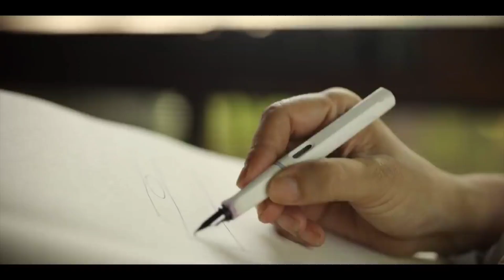indian Apple TV plus official trailer(2)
Apple TV+ content is viewable through Apple's website and through Apple's TV app, which in 2019 expanded its availability to numerous consumer electronics devices, including those of Apple's competitors, with further plans to expand availability to more devices over time.[11][12][9][13][14] However, Apple has created no native app for the Windows and Android platforms, or an official method to stream the content on television-connected Android TV and Chromecast devices, leaving users of those devices to workarounds for viewing Apple TV+.[15][16][17][18]

At debut, Apple TV+ was accessible in about 100 countries, fewer than the early reported target of a global launch in 150 countries,[19][20] and not including a number of the highest population countries in the world, within some of which Apple sells other content generally.[21][22][23] However, commentators note that the fairly wide initial reach of the service will offer it an advantage over other streaming services debuting at approximately the same time in a more limited number of countries, such as Disney+, and that because Apple distributes its own content through the service instead of the third-party licensed content used by more established streaming services like Hulu, it will not be hamstrung by international content licensing issues during global expansion.[24][25][26][27]

By early 2020, Apple TV+ showed poor growth and subscriber numbers relative to competing services,[28][29][30][31] and in mid-2020 Apple began efforts to license older television and movie content from other content holders for the service, attempting to stay competitive with other streaming services, keep a viewership base for its original content in production for the future, and convert trial users into paid users.[29][28] Apple TV+ access is included as part of Apple's new Apple One subscription bundle, in an effort to increase viewership.[32]

Apple TV+, along with the simultaneously announced Apple TV Channels a la carte premium video subscription aggregation service, is part of the company's concerted effort to expand its service revenues by making recurring monthly charge distributed video content available widely to the public.[11][33][34]